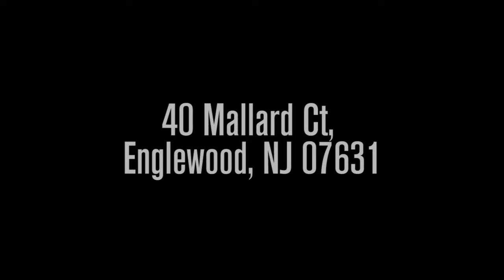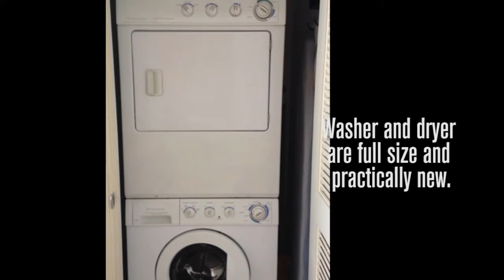40 Mallard Ct, Englewood, NJ 07631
It will be a privilege to show this unit to your clients! This Sunstream duplex unit w/large loft and skylights is bright and airy. It has a new kitchen w/SS appliances, granite counters and wood cabinets. The luxurious bath boasts a custom walk-in shower w/glass doors and is completely updated(including heated towel racks!) bedroom has a huge custom walk-in closet. Loft is 10 x 14 and perfect for an at-home office, guest room or den. washer and dryer are full size and practically new. New carpeting has just been installed. The large deck is private and overlooks the back of the complex.